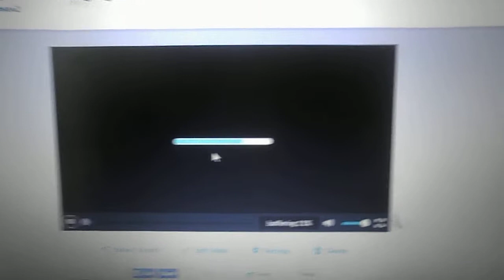Mark brings a cow to school & gets grounded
Credit to everyone,   Note:  I have a 3 day weekend next weekend because it's president's day